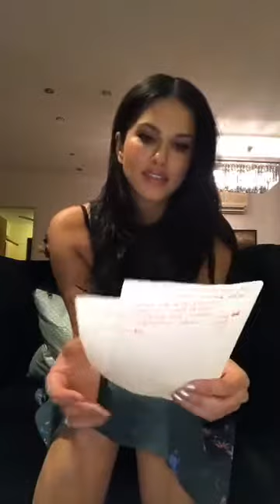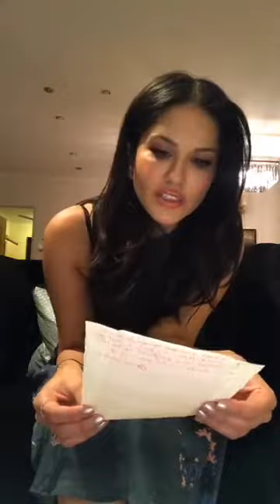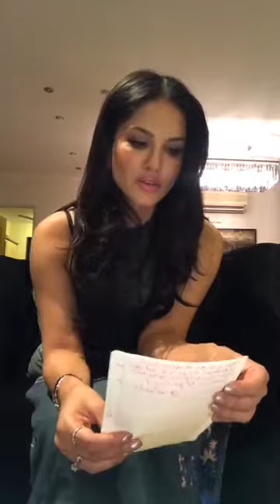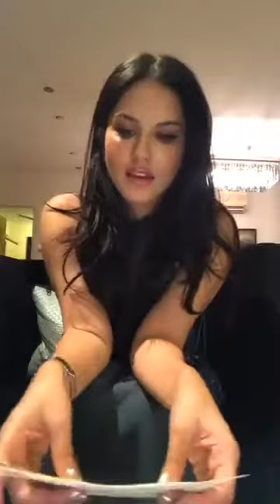SUNNY LEONE Talk To Laila